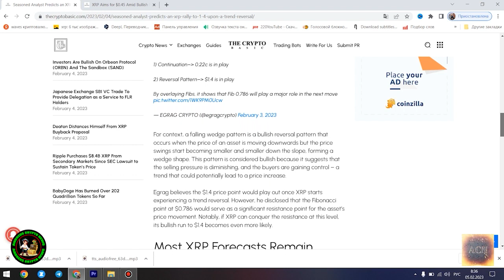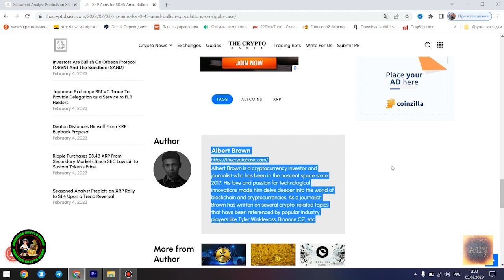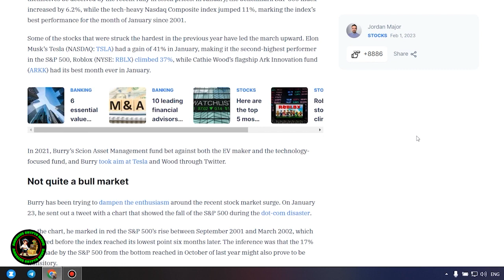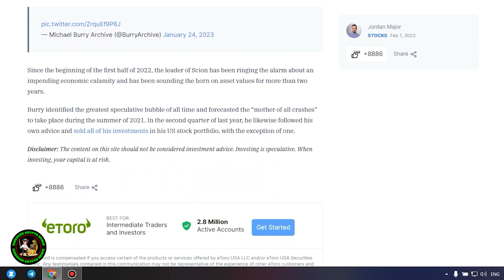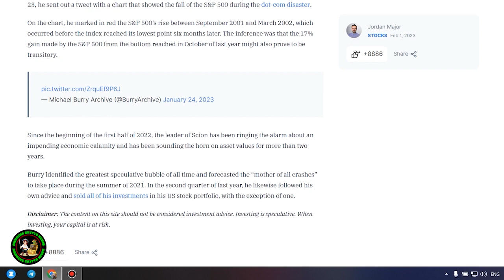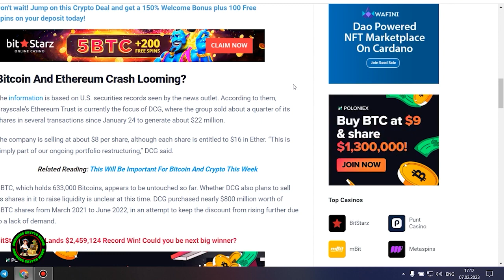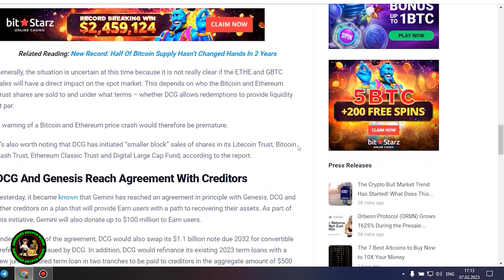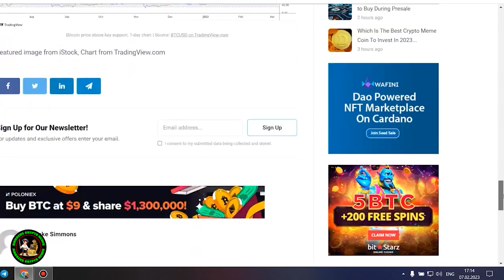Ripple XRP MR POOL CATASTROPHIC WARNING END OF TIMES ON THE HORIZON UHOH!!!